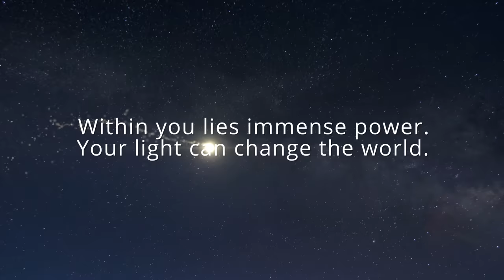The Light | Official Music Video | BGYO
BGYO’s debut single “The Light” speaks about empowerment, hope, and self-love.

BGYO aims to create music that not only captivates the senses but sparks meaningful messaging that is relevant to youth today.

Performed by: BGYO
Lyrics by: Distract and BGYO (Gelo, Mikki, Akira, JL, Nate)
Composed and Arranged by: Rogan and Ddank
Chorus by: Distract
Digital Editing by: Jang Tae In
Mixing & Mastering by: Jang Tae In at SEOUL ARCHIVE
Choreography by: LAY BACK (Lee Kwang Taek, Lee Ji Woong, Jeong Woo Ryun, Yun Jong In)
Production: Key Elements Creative Media
Director/Producer: Kring Kim
Visual Director: Danyl Geneciran
Visual Effects: Edriel Garcia
Production Manager: Mary Antonette Perez
Asst. Production Manager: Dyrus Azekiel Almirol
Production Coordinator: Stephanie Bendero
Director of Photography: Ian Alexander Guevara
Camera Asst.: Paolo Gabriel Sancon
Gaffer: Lonidas Caspe III
Focus Puller: Ritchie De Padua
Production Designer: Katrish Aristoki
Art Dept.: Larry Labrador
Offline/Online Editor: Martt Nicko Flores
Colorist: Marilen Magsaysay of Media East Productions
DIT: Kianne Nicolas
Production Assistants: John Peter Amoyo, Lance Leo Clemente
Hair and Make-up: Jaime Sy

ABS-CBN Corp.

Ms. Joanna Gomez-Santos – Head, TV Production Operations
Tantan Dimapilis – Head, Studio/Remote Operations
Louella Ros Tiongson – Technical Services Head
Apol Niepes – Head, RPG
Jon Raymond Moll - Director
Zoilo Gonzales – Technical Director
Joey Mallari – Lighting Director